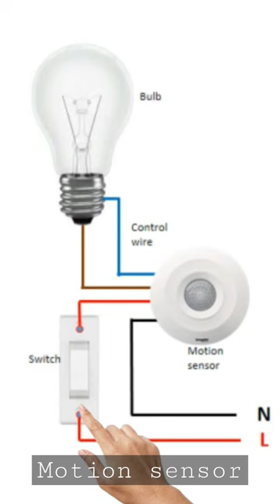Motion sensor wiring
Motion Sensor wiring @Electricgeeks
how to connect motion sensor for lighting